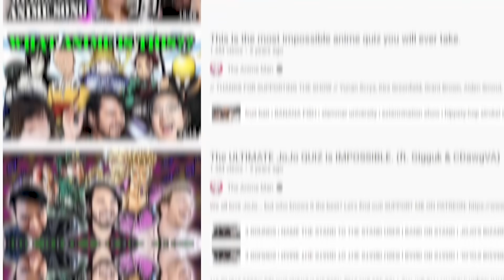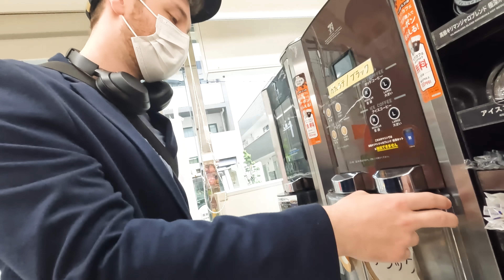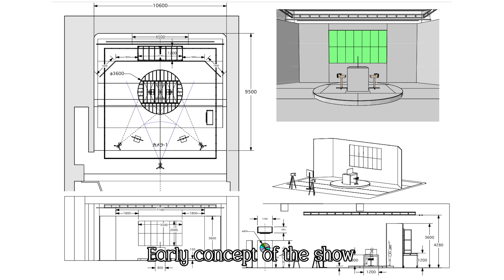Hiring a PROFESSIONAL TV Crew in Japan (ft.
What's it like making your own TV show in Japan, you ask?
We hired a professional Japanese film crew to find out!
Follow us around in this behind-the-scenes of TheAnimeMan's brand new "MAN vs. WEEB" Quiz Show, with exclusive footage of the set, the host and ALL the guests of Season 1!

Produced By: Anna H.